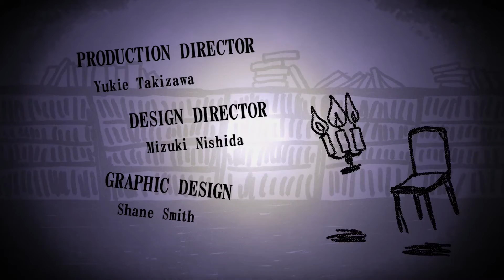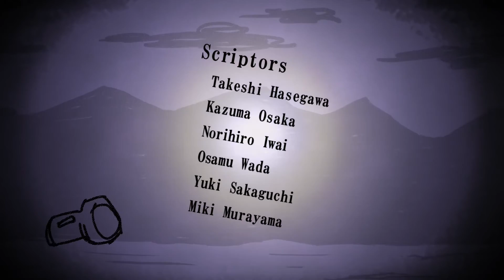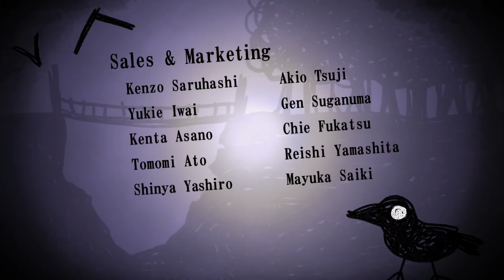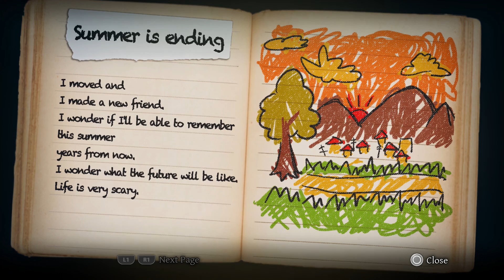Yomawari: Midnight Shadows Walkthrough Part 10 Dawn - Ending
Yomawari: Midnight Shadows Walkthrough Final Chapter Dawn, Ending Chaco Best Doggy.
Yomawari: Midnight Shadows Full Game Walkthrough, Long Play.
Yomawari: Midnight Shadows Walkthrough All Chapter.

Game Info
As summer vacation ends, two young girls visit a mountain clearing to watch the evening fireworks. As night falls and the fireworks end, their hometown becomes enveloped in darkness. On their journey home, something lunges from the shadows to attack, and the two girls find themselves lost in the dark. Separated and afraid, the girls must brace themselves for the terrors of the night, and face the darkness to find each other and make their way home. Hide behind bushes and signs as enemies approach you, and use items you find in the woods and in town to solve puzzles and distract ghouls. Then, discover notes and mysterious writings that may lead to something more haunting than you can imagine...